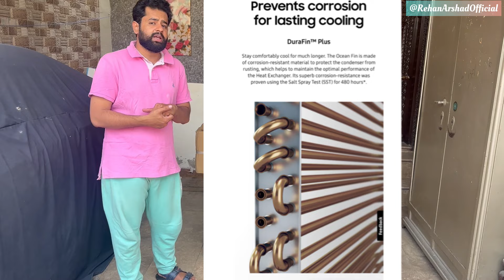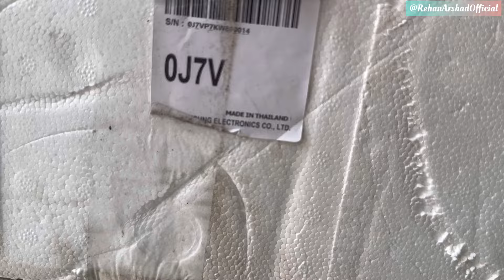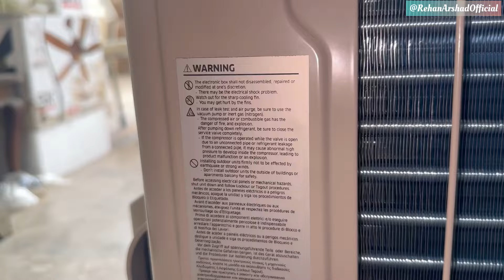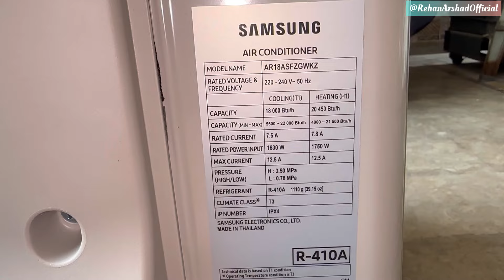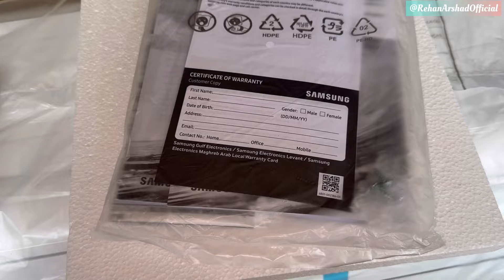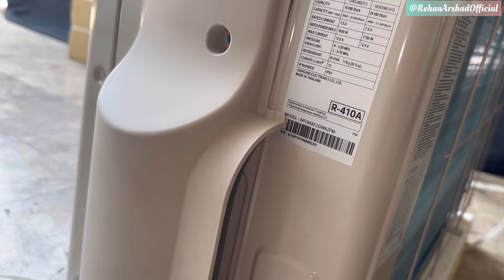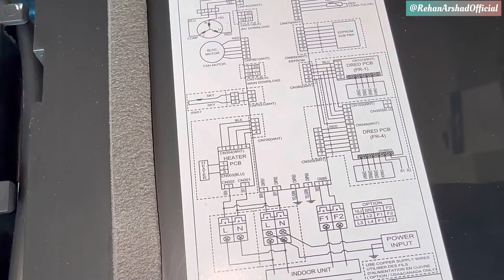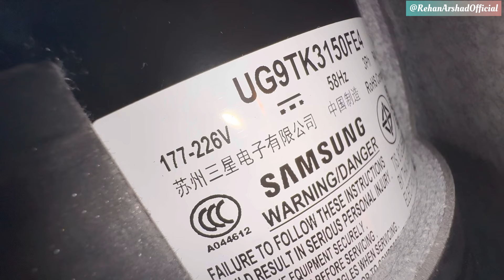Samsung T3 Full DC inverter AC unboxing | Which compressor is used by Samsung in AR18ASFZGWKZY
Samsung 1.5 ton T3 Full DC inverter AC ar9500t New Model Tropical Design unboxing and detail review in Pakistan by Rehan Arshad | inverter AC outdoor unit opening to see Which compressor is used by Samsung in outdoor unit Model: AR18ASFZGWKZY

Key features

AI Auto Cooling

Fast Cooling

SmartThings

Auto Clean
Enjoy a more intelligent way of living
AI Auto Cooling
Experience an intelligent way of living with AI Auto Cooling.It automatically optimizes the various modes by analyzing the room conditions and usage patterns.Based on your preferred temperature, it automatically switches to the most appropriate mode to maintain the optimal conditions.

 A Wi-Fi connection and a Samsung account are required.Stores user data, preferences and usage patterns to suggest the most useful options.
Reduces noise and energy use by 73%*
Digital Inverter Boost
Save money every day with highly energy-efficient Digital Inverter Boost technology. It maintains the desired temperature with less fluctuation. It also has neodymium magnets and a Twin Tube Muffler, so it works efficiently, quietly and lasts much longer. And it reduces energy usage by up to 73%*.

Designed to cool faster, wider & farther
Fast Cooling
Cool rooms quickly from corner to corner, so you’re always comfortable. Digital Inverter Boost technology cools the air 43% faster*. Its advanced design also has a 15% larger fan, 18% wider inlet and a 31% wider blade. So cool air is dispersed farther and wider**, reaching up to 15 meters.

Remotely control it anytime, anywhere
SmartThings
Control the temperature in your home anytime and anywhere. Using the SmartThings App* you can remotely control and monitor the air conditioner with just a touch. Or simply tell artificial intelligence (AI) system* what you want** and it does it. It even suggests the best settings.

Available on Android and iOS devices. A Wi-Fi
Auto Clean
When the air conditioner is turned off the Auto Clean function automatically runs a fan to remove dust and moisture in the heat exchanger. So it stays clean and dry, which prevents the growth of bacteria and mildew.

Easy to clean anti-bacterial filter
Easy Filter Plus

Prevents corrosion for lasting cooling
DuraFin™ Plus
Stay comfortably cool for much longer. The DuraFin™ Plus is made of corrosion-resistant material to protect the condenser from rusting, which helps to maintain the optimal performance of the Heat Exchanger. Its superb corrosion-resistance was proven using the Salt

Stable and durable in harsh conditions
Triple Protector Plus
Enjoy a long-lasting performance in challenging environments. Triple Protector Plus technology prevents damage from power surges and fluctuating electrical currents. Its anti-corrosion coating also protects the condenser and cabinet in harsh conditions.
Saves energy & money, cools effectively
ECO Mode
Save energy, but still stay cool. ECO mode uses less compressor capacity compared to Normal mode, which reduces energy consumption*. It lets you cool more efficiently when it’s not too hot outside or just save energy and money at any time, so you don’t have to worry about the electricity bills.

power consumption of Fast Cooling mode vs. ECO mode.
Sleep much better throughout the night
Energy Saving: The inverter technology saves energy by up to 60%.
Comfort: Provides comfort in all seasons with its heat and cool function.
Efficient Cooling: The T3 compressor ensures efficient cooling.
Smart Control: Allows for smart operation and control of the AC.

Capacity (Cooling, Btu/hr)
18000 Btu/hr
Capacity (Cooling, kW)
5.28 kW
EER (Cooling, W/W)
3.24 W/W
Net Dimension (Outdoor, WxHxD, ㎜*㎜*㎜)
790*548*285 mm
Specifications Detail
Capacity
Capacity (Cooling, Btu/hr)
18000 Btu/hr
Capacity (Heating, Btu/hr)
20450 Btu/hr
Capacity (Cooling, Min - Max, Btu/hr)
5,500 ~ 22,000 Btu/hr
Capacity (Heating, Min - Max, Btu/hr)
4,000 ~ 21,500 Btu/hr
Capacity (Cooling, kW)
5.28 kW
Capacity (Heating, kW)
5.99 kW
Capacity (Cooling, Min - Max, kW)
1.61 ~ 6.45 kW
Capacity (Heating, Min - Max, kW)
1.17 ~ 6.3 kW
Energy Efficiency
EER (Cooling, W/W)
3.24 W/W
COP (Heating, W/W)
3.42 W/W
EER (Cooling, Btu/hW)
11.04 Btu/hW
COP (Heating, Btu/hW)
11.69 Btu/hW
Noise Level
Noise Level (Indoor, High/Low, dBA)
43 / 25 dBA
Noise Level (Outdoor, High/Low, dBA)
51 dBA
Electrical Data
Power Source(Φ/V/Hz)
1 / 220-240 / 50
Power Consumption(Cooling, W)
1630 W
Power Consumption(Heating, W)
1750 W
Operating Current(Cooling, A)
7.5 A
Operating Current(Heating, A)
7.8 A
Physical specification
Gross Dimension (Indoor, WxHxD, ㎜*㎜*㎜)
1115*290*375 mm
Gross Dimension (Outdoor, WxHxD, ㎜*㎜*㎜)
913*622*371 mm
Net Dimension (Indoor, WxHxD, ㎜*㎜*㎜)
1055*299*215 mm
790*548*285 mm
Gross Weight (Indoor, kg)
13.2 kg
Gross Weight (Outdoor, kg)
37.3 kg